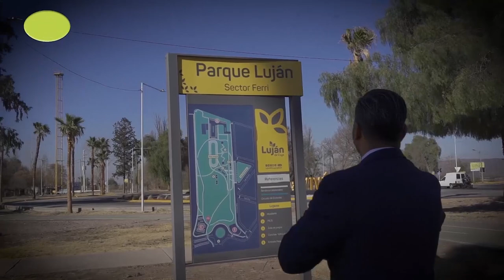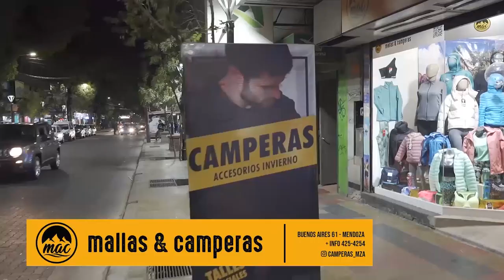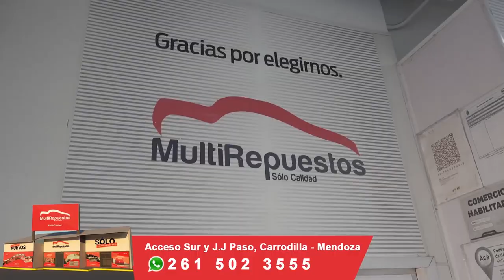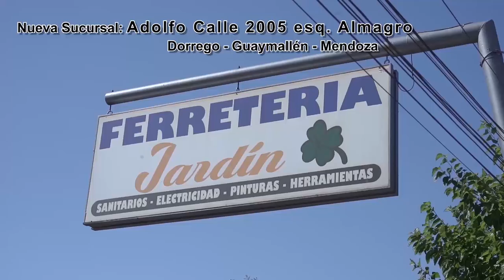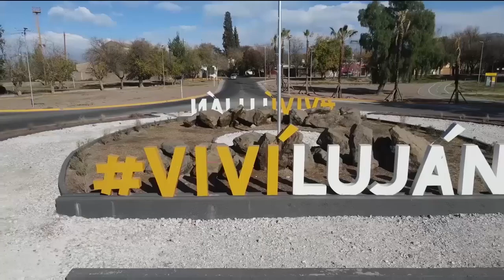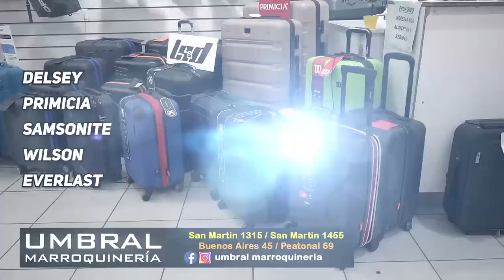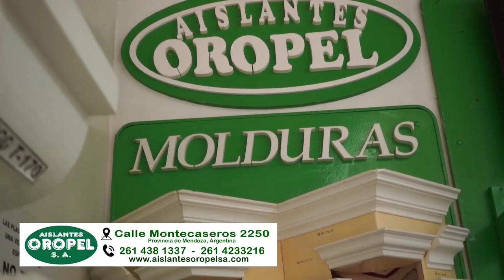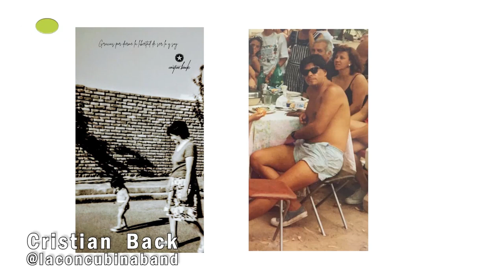Nòmade Gourmet del 1 DE OCTUBRE ARROZ CON LECHE